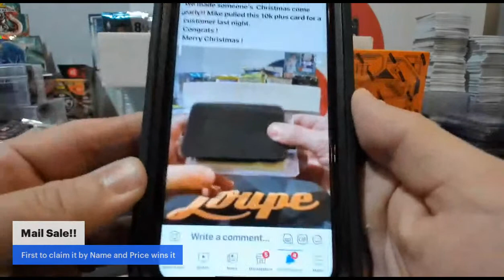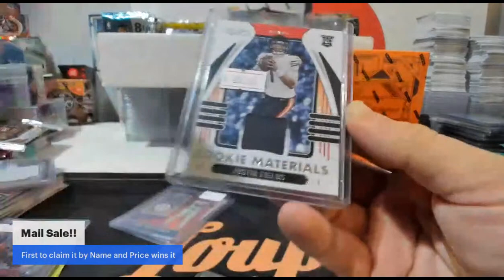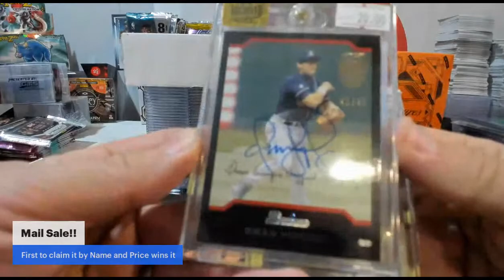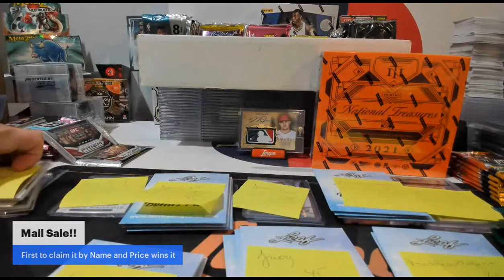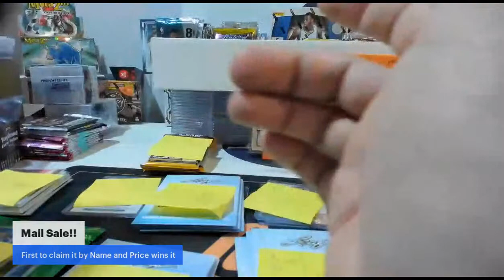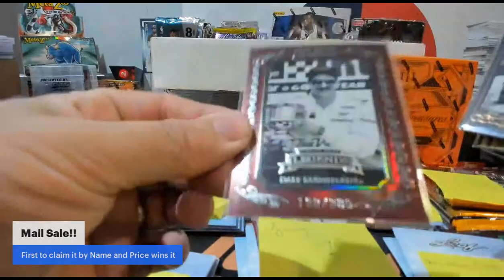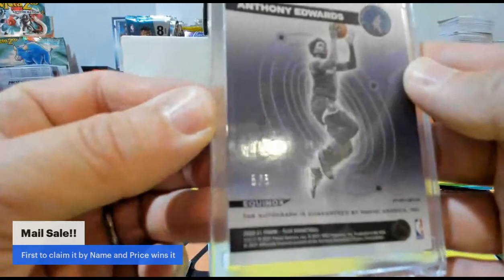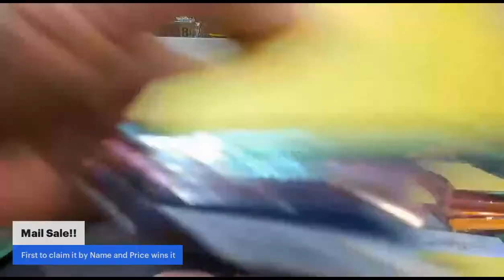Merry Christmas Mail Sale